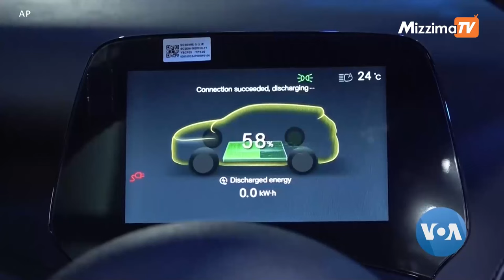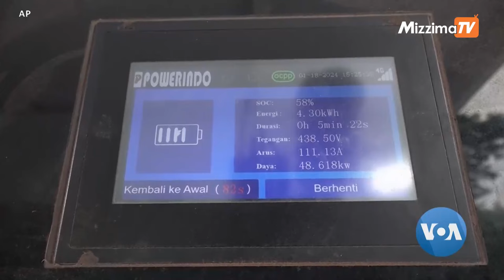တရုတ်လျှပ်စစ်ကား အင်ဒိုနီးရှားမှာ စတင်ဖြန့် | VOA On Mizzima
တရုတ်ကားထုတ်လုပ်တဲ့ ကုမ္ပဏီ BYD ဟာ သူတို့ရဲ့ လျှပ်စစ်ကားတွေကို အင်ဒိုနီးရှားနိုင်ငံမှာ မိတ်ဆက်ခဲ့ပါတယ်။ ဒီ အကြောင်း AP ဆောင်းပါးကို အခြေခံပြီး အလိမ္မာက တင်ဆက်ထားပါတယ်။